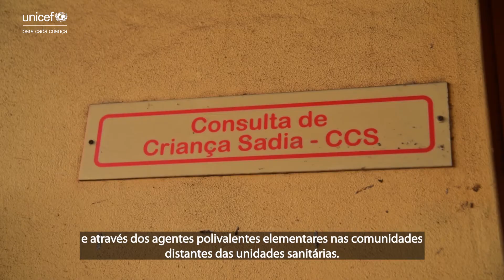Canadá e o UNICEF apoiam Moçambique para assegurar o direito das crianças a uma vida saudável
Para assegurar o direito das crianças a uma vida saudável, o Canadá apoia o projecto 'Enhanced Child Health Days' em Moçambique, implementado pelo UNICEF.

Focando no apoio aos esforços do Governo de Moçambique para priorizar e integrar efectivamente as intervenções de nutrição com imunização e outras intervenções de sobrevivência infantil.